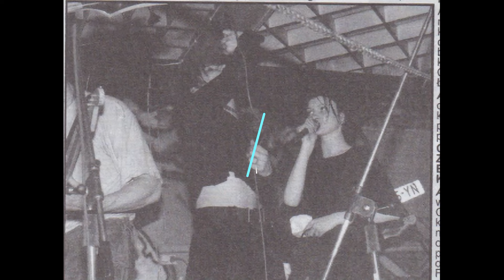ZBUNTOWANE DZIEWCZYNY VOL. 2 (Varoius Artists)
Polskie punkowe zespoły z kobietami na wokalu :)

01. Insuiciety - Dark Clouds 0:00
02. 105 Lux - Rozmowa o Niczym 5:26
03. Beginning Of The End - Uganda 8:41
04. Karma - Maska 12:06
05. Homomilitia -  Rzeczywistość Gryzie   14:31
06. Żółte Słoniki - Karuzela 17:26
07. Unbeaten - DIY 19:42
08. Dzieci Stanu wojennego - -Kilka Słów o Miłości 22:17
09. KMKZ -  Czas 25:52
10. Jugosławia - Ulica 28:17
11. DYYM - Przemoc 31:22
12. S.Z.U.M. -  ... 33:57
13. Silikon Fest - Gaz 37:33
14. Skampararas - Setki Dwie 39:58
15. CF 98 - Fight Club 45:43
16. Moira - Loss 48:38
17. Mind Pollution - Twój Wybór 51:28
18. Nota Mentula - Żądza Pieniądza 54:39
19. Life Scars - Czas 56:59
20. Silna Wola -  Punk Pomaga Widzieć Rzeczy Jakimi Są Naprawdę 59:47